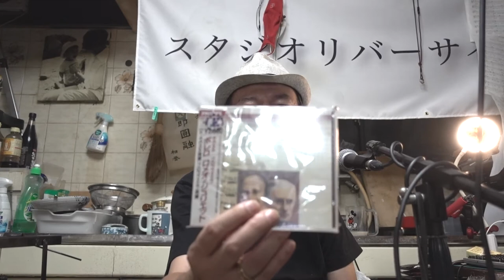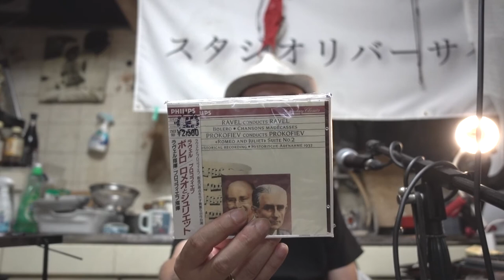竹下アツシの簡単なギター教室「音楽には2種類の音楽しかない良い音楽とそうでないものである」